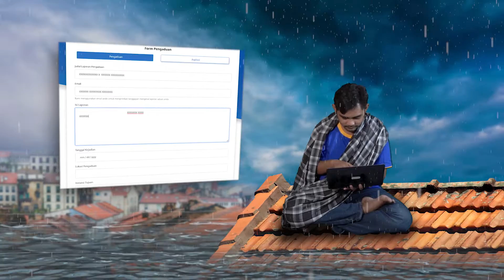APLIKASI PENGADUAN DAN ASPIRASI BBWS BENGAWAN SOLO!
Haii SahabatPUPR , BBWS Bengawan Solo meluncurkan Website Aplikasi Pengaduan guna memudahkan masyarakat menyampaikan aspirasi dan pengaduan.

Wesbite Aplikasi Pengaduan dapat dikirim melalui link berikut ini

BBWS Bengawan Solo mengharapkan masyarakat dapat menyampaikan aspirasi dan pengaduan melalui aplikasi tersebut sehingga apabila terjadi bencana, pencemaran, kerusakan infrastruktur dapat ditangani dengan cepat.

Sigap Melapor untuk Informasi Publik yang terbaik!